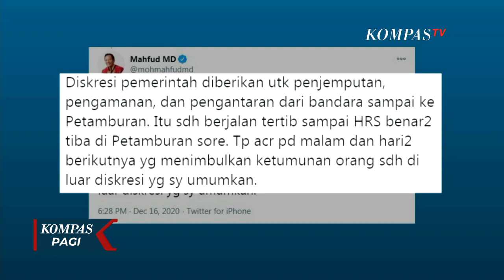Ridwan Kamil Kritik Mahfud MD Soal Kerumunan Rizieq Shihab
JAKARTA, KOMPAS.TV - Pernyataan Gubernur Jawa Barat Ridwan Kamil bahwa Menko Polhukam Mahfud MD bertanggung jawab atas kerumunan demi kerumunan terkait Rizieq Shihab.

Pernyataan Ridwan Kamil ini pun mendapat tanggapan dari DPR dan kepala daerah lainnya.

Berawal dari pernyataan Gubernur Jawa Barat, Ridwan Kamil inilah, kegadungan dimulai. Pernyataan ini disampaikannya pasca diperiksa Polda Jawa Barat terkait kerumunan Rizieq Shihab di Megamendung.

Mahfud MD yang sebelum menjadi Menko Polhukam memang aktif di jagat Twitter, langsung menanggapi lewat cuitannya.

"Siap kang RK. Saya bertanggung jawab. Saya yang umumkan HRS diizinkan pulang ke Indonesia, karena dia punya hak hukum untuk pulang. Saya juga yang mengumumkan HRS boleh dijemput asal tertib, dan tak melanggar protokol kesehatan. Saya juga yang minta HRS diantar sampai ke petamburan." Begitu cuit Mahfud MD.

Tak hanya itu, mahfud menambahkan cuitannya. "Diskresi pemerintah diberikan untuk penjemputan, pengamanan, dan pengantaran dari bandara sampai ke Petamburan. Itu sudah berjalan tertib sampai HRS benar-benar tiba di petamburan sore. Tapi acara pada malam dan hari-hari berikutnya yang menimbulkan kerumunan orang, sudah di luar diskresi yang saya umumkan."

Anggota Komisi Hukum DPR, dari fraksi PKS, Nasir Djamil menanggapi kegaduhan yang dimulai oleh Gubernur Jawa Barat Ridwan Kamil karena diperiksa polisi.

Nasir meminta kepada siapa pun pejabat untuk tidak menyalahkan, dan justru mencari solusi bersama.

Di sisi lain, Gubernur Banten Wahidin Halim juga menanggapi kerumunan Bandara Soekarno Hatta Tangerang Banten yang disinggung Ridwan Kamil. Wahidin menilai, protokol kesehatan di bandara adalah tanggung jawab pengelola bandara.